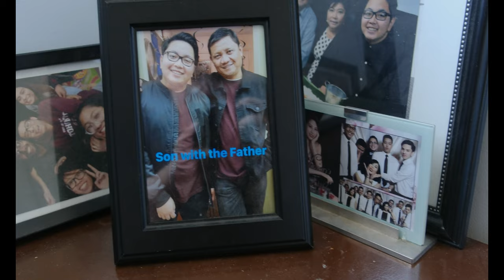Yusuf / Cat Stevens - Father And Son Cover (ft. Chince's Dad)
This is the first time I ever asked my Dad to join me in a cover. This is very special to me because he's the reason why I even considered even playing guitar in the first place.

STORY TIME:
Growing up my dad would always play guitar on his free time, always playing songs from the 60s-90s. I was always in awe when I saw my dad play, but I believed I couldnt ever learn how to play guitar because it seemed to hard and required too much time and work.

I actually didn't want to learn guitar, all my friends who grew up with me, know I avoided guitar cause I didnt really care about it then. I learned one chord and then I gave up. My Dad would give lessons to my friends and I would be there just watching, and they always asked me why dont I join them but I avoided it because I didnt want to look like a total noob, plus I was really shy growing up.

Once I got to highschool, in Grade 9 I needed an art credit. It was between Drama, Art or Music, I picked the one that I hated the least, so I picked music. This where I learned how to read music and play a trumpet and the first time where I struggled to do something and actually put in the effort to learn how to use the mouth piece for the trumpet. My music teacher was going to move me to trombone or tuba because I couldnt effectively use the smaller mouth piece for trumpet.

This is the time I started practicing to prove to my music teacher I am more than capable. Hence this started my passion for Music, to prove to myself that I am more than capable of learning an instrument. Once I got to Grade 10 I took guitar to continue learning about music and thats where my guitar journey began.

My Dad always wanted me to learn guitar but he never forced me to do something I didnt want to do. Fast forward to 2023 I accomplished so much because of learning guitar. He supported my music journey since the very beginning, he bought my first ever acoustic guitar at age 9 and also bought my first electric when he noticed I like Green Day and bought me a blue Stratocaster, similar to Billie Joe's signature guitar "Blue". He even got a drum kit, cause he noticed I started playing a lot of drums on Rock Band, I even took lessons but it didnt last long cause drums were not it for me.

My Dad also built my pedalboard that I still use to this day. He taught me how to change guitar strings, how to take care of my guitar, supported any purchase related to guitar or music.

When Guardians of the Galaxy 2 came out, my dad loved the song played at the end, as it had to do with Quill and his Dad(s). He kept telling to learn it someday so we can play it. Well 6 years later, I finally learned it and made a cover with him.

My Dad loves to show off my covers to his friends, so as a gift for Father's Day I decided to have him be part of one of my covers. Now you have something to show off with you in it!

So to everyone who actually read this, once again, Happy Father's Day to all the Dad's out there!

Acoustic Guitar/Vocals - Vince Mercado
Acoustic Guitar/Vocals - My Dad

Special shoutout to Jayson Padilla for helping film the cover!